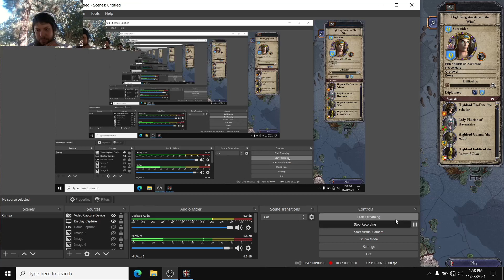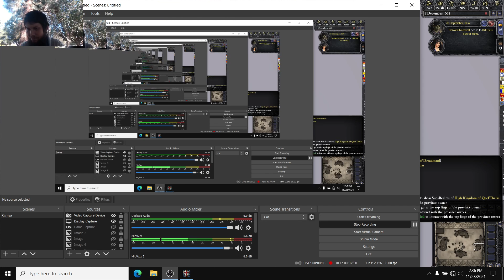Elven Invasion Part 6 Crusader Kings 2